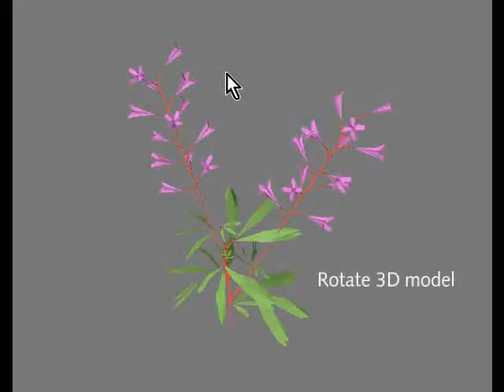FlowerDemo.wmv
Flower 3D model in trueSpace